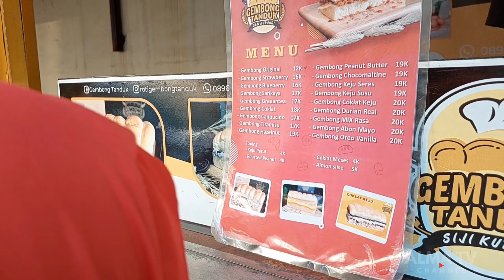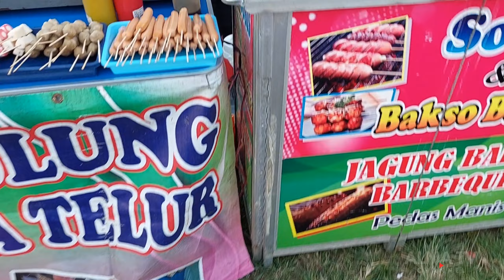DAILY VLOG | SIMPANG LIMA UPDATE 2022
kali ini ikut kegiatan alma yang seharian jalan jalan di simpang lima ya
seru lho sekarang di simpang lima update nya udah banyak skuter listrik, otoped listrik, sepeda warna warni.. seru lho...

tonton samoai selesai yaa...
terima kasih